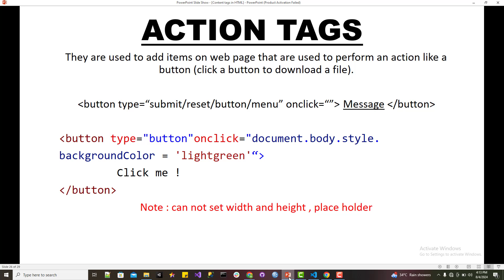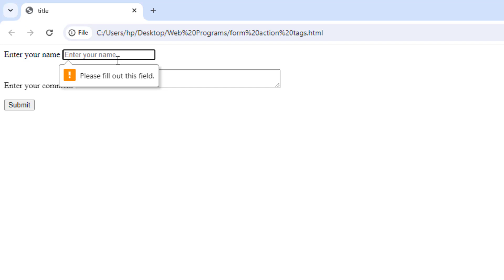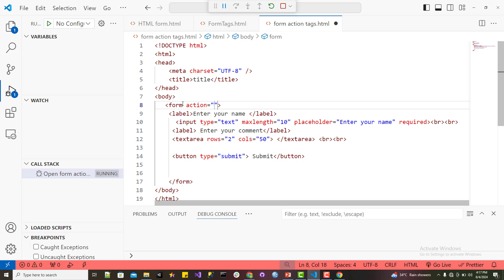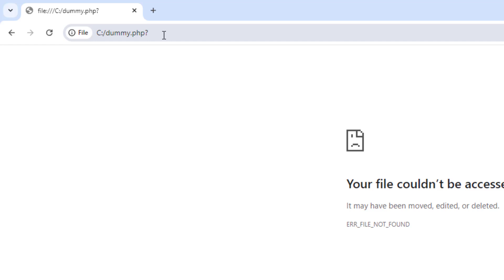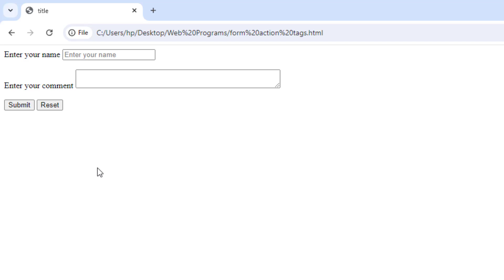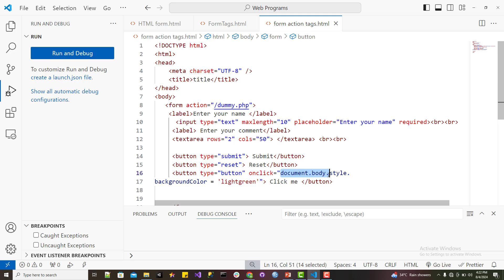How to submit your form data to backend in HTML | Action tag in form | HTML button tag